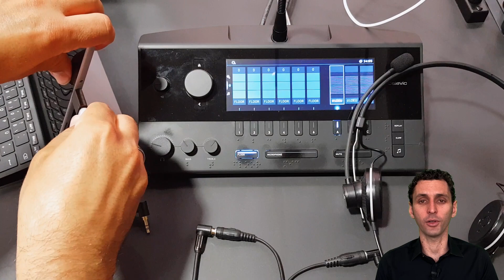How to connect your interpreting console and laptop for speech recognition in the booth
If you’re interpreting remotely or testing out speech recognition from your home computer, you can use software to send the audio you’re interpreting to the speech recognition engine. But how exactly do you connect your laptop to the console in the booth?

In this video, we discuss the hardware you need and talk you through every step of the process.

Want to learn more? Read our in-depth blog post and download our free mini-guide to make set-up even easier!

PS. This video is an excerpt from our Speech Recognition for Interpreters course.